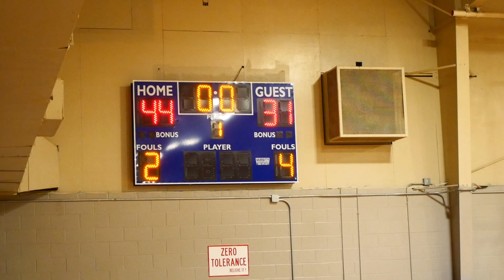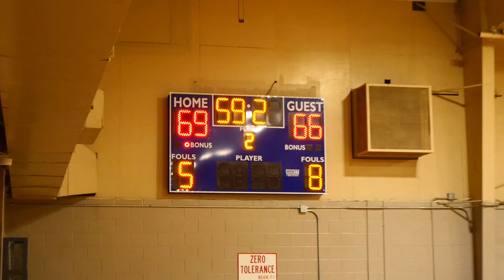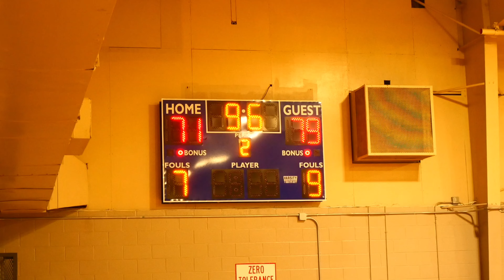Millington Trojan Legends "SETH GRANDBERRY & BLAKE GARNER" Help Push Game To Overtime! Did They Win?